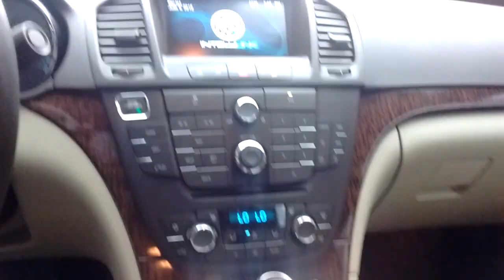Buick Regal 2013 Color Gris